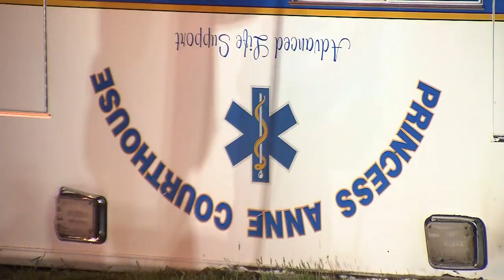Man steals, flips ambulance